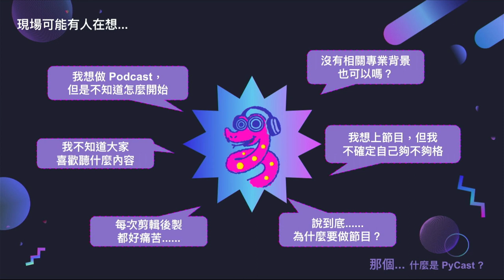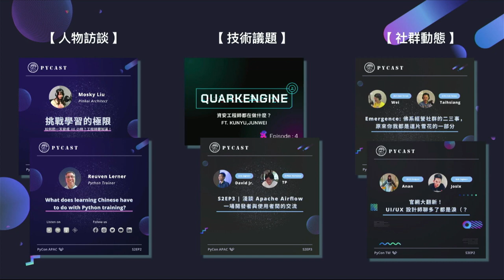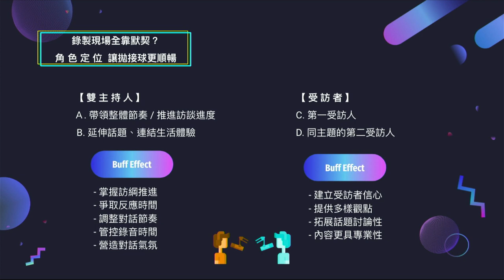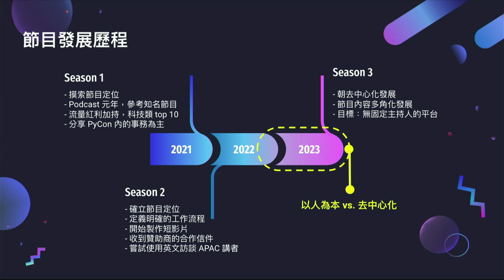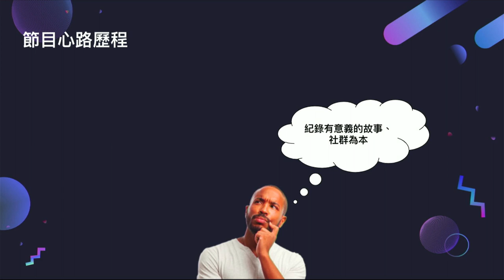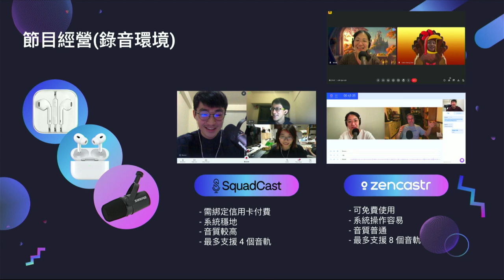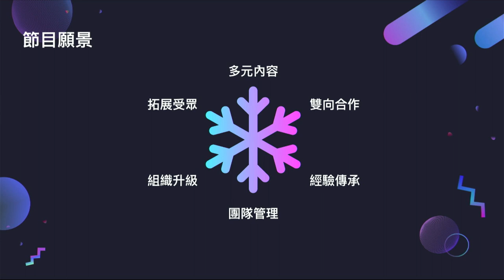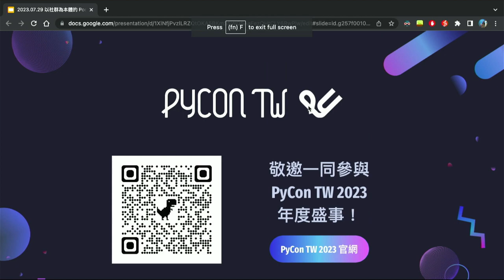以社群為本體的 Podcast 經營之道